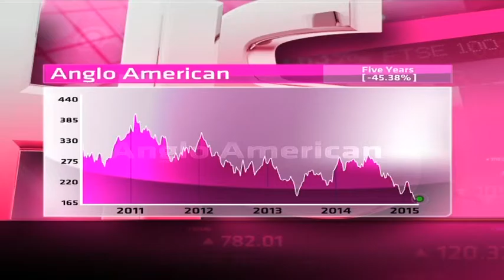Anglo American PLC - Hot or Not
Anglo American PLC is a global mining company, its portfolio includes iron ore, manganese and metallurgical coal, base metals including copper and nickel and precious metals and minerals including platinum and diamonds.